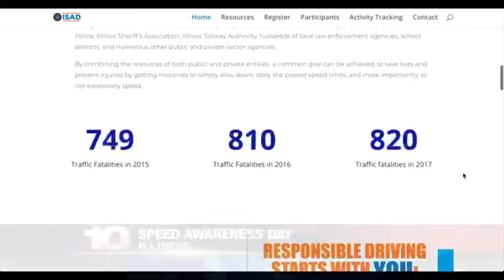Illinois State Police working to keep people safe